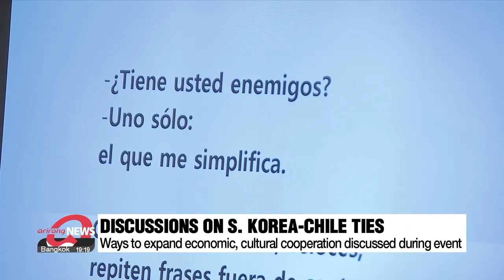S. Korea, Chile discuss ways to expand bilateral cooperation on economy, cultural field amid 60 ...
S. Korea, Chile discuss ways to expand bilateral cooperation on economy, cultural field amid 60 yrs. of ties

한국과 칠레 60년: 칠레를 바라보는 한국의 시선 행사 열려 경제, 문화 교류 확대 방안 논의

This year marks the 60th anniversary of diplomatic relations between South Korea and Chile.
To commemorate the occasion, experts from the two sides held talks on ways to expand ties by exploring a variety of fields from economy to culture.
 Lee Rae-hyun shares with us what was discussed.

60 years.
That's how long South Korea and Chile have been in a diplomatic relationship.
And to celebrate the anniversary, related experts ranging from government officials, scholars, and economists to journalists gathered in Seoul on Thursday to discuss ways to expand networks.

"The foreign ministry aims to expand strategic bilateral talks with South American countries while cooperating in a variety of sectors like investment, trade, and culture. Economic diplomacy such as supply chain ties will also be strengthened, too. And Chile is the best partner for us to achieve that."

In terms of economic cooperation, Chile's government official highlighted how both countries have been able to establish strong trade relations.

"During COVID was a stressful situation in commerce and logistics. But our authorities trusted each other. Korea gave a good example of trust and facility, commerce. Also, we try to support that confidence."

There were other topics on the table too, including ways to increase cultural exchanges.
One former student from the Pontifical Catholic University of Chile, who wrote a thesis on K-pop in Latin America, says open-mindedness is needed.

"I think it's important for Chileans to be more open about new cultures and accept them in their own communities. This will also benefit the relationship between the two countries. This is steadily processing in Chile's society today."

South Korea's government has worked to enhance its collaborations with Chile as Prime Minister Han Duck-soo signed an MOU for bilateral cooperation on mining and mineral resources last month.
MOUs for research cooperation in agricultural technologies and democratic talks were also signed between the two countries.

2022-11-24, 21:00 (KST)